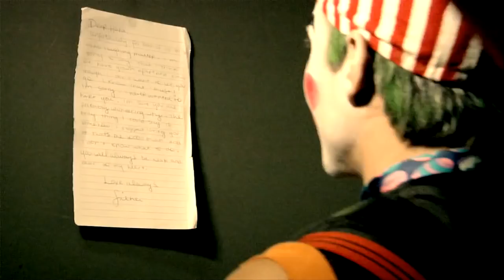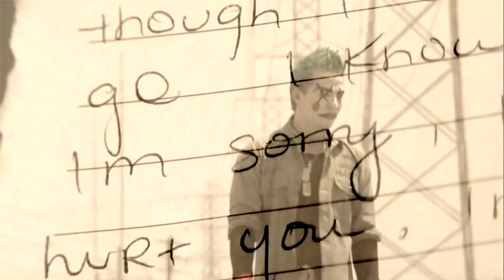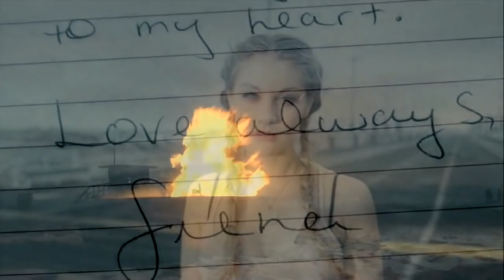Ultrabeat vs. Darren Styles - Don't Wanna Let Go Official Video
here is the official video of ultrabeats don't wanna let go featuring darren styles from their album the weekend has landed.